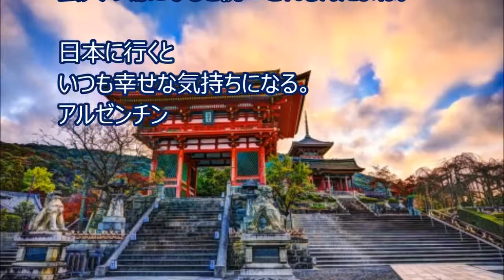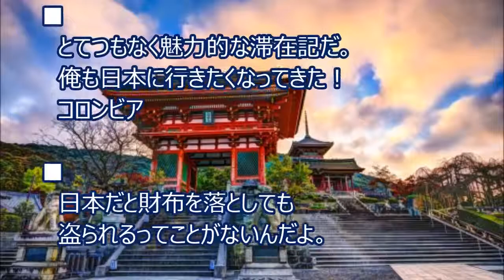【海外の反応】「日本は世界の模範だ」世界一礼儀正しく、マナーも素晴らしい国民がいる国！